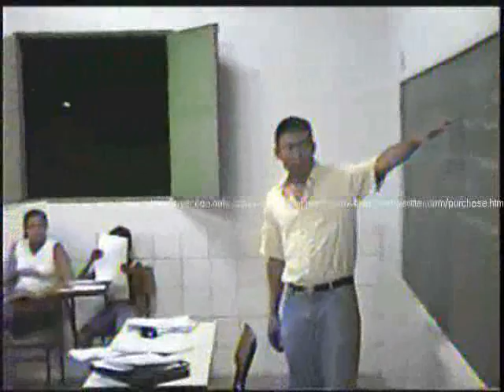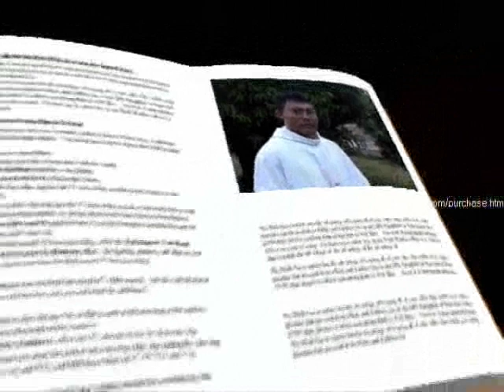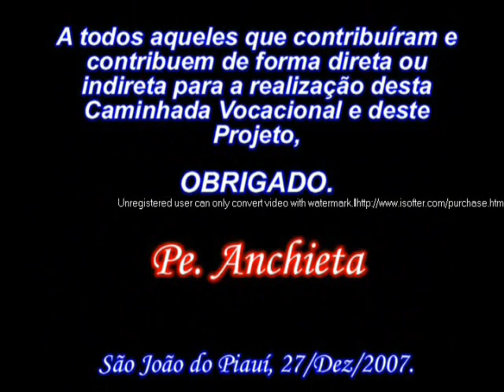Padre José Anchieta Arrais de Carvalho parte 02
Vídeo sobre a Vida e Obra do Padre Anchieta Arrais de Carvalho. Nascido na cidade de Paes Landim-PI. Foi pároco da cidade de Dirceu Arcoverde-PI e São João do Piauí. Atualmente residente em ROMA.